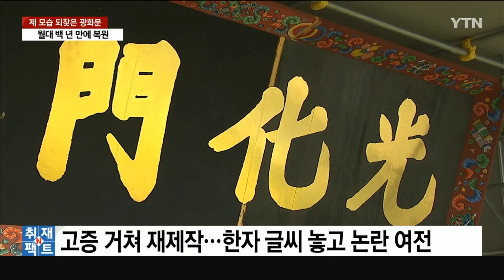[세상만사] 제 모습 되찾은 광화문 ··· 월대 백 년 만에 복원 / 현판 13년 만에 새 단장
경복궁 정문인
광화문이

월대 복원으로
백 년 만에
제 모습을 되찾았습니다.

'왕의 길'이자
'소통의 길'이었던

광화문
월대 복원의 과정과
역사적 의미를
취재기자 연결해
자세히 짚어보겠습니다.